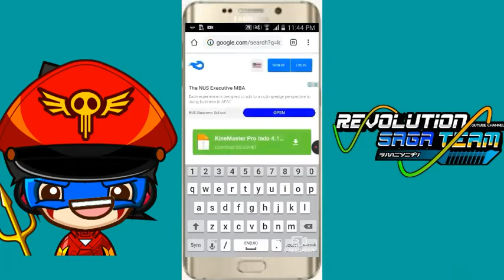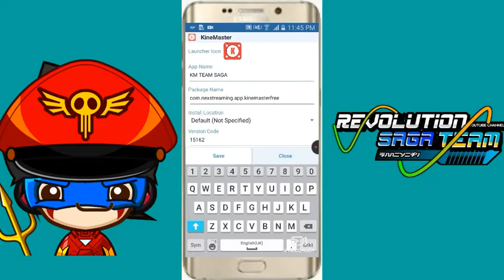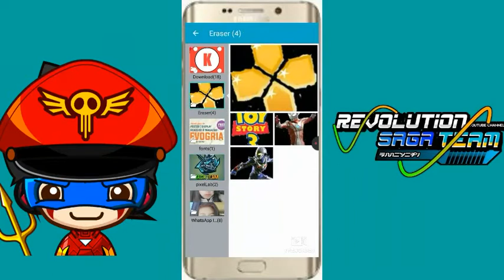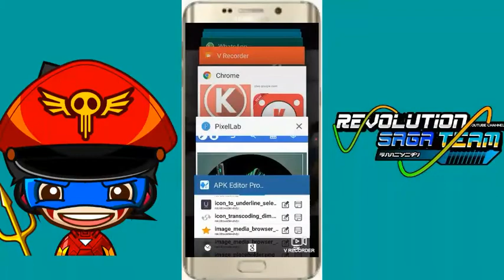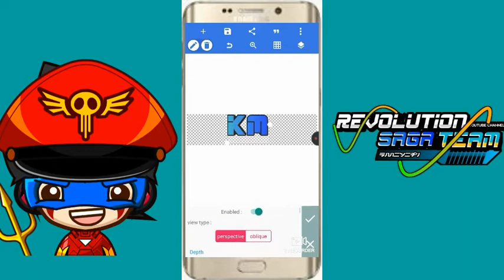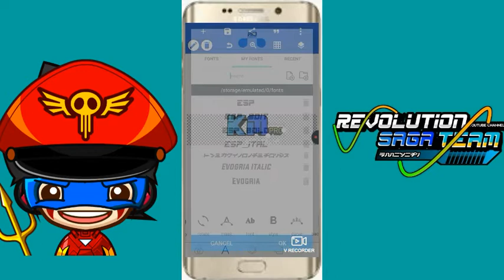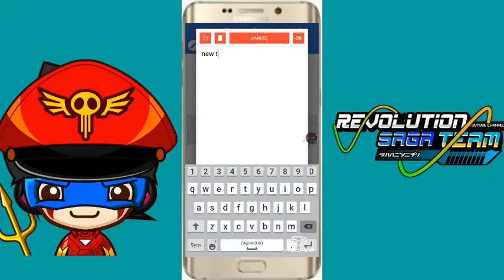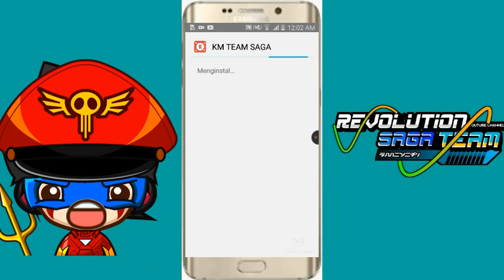CARA REMAKE KINEMASTER SENDIRI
PASSWORD KINEMASETER:3434